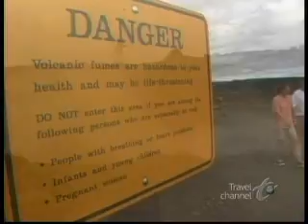Hawaii Volcanos - introduction and guide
a visit to the The Hawaiian Volcano Observatory (HVO) and Kīlauea.

interview clips with Volcanologists Don Sawanson and Kevin Johnson

A Hawaiian island evolves from underwater volcano